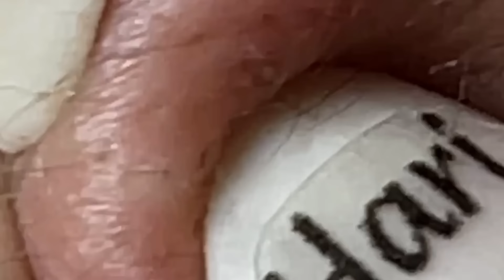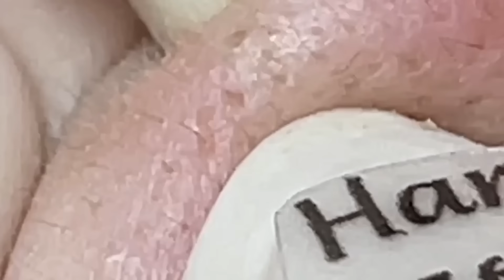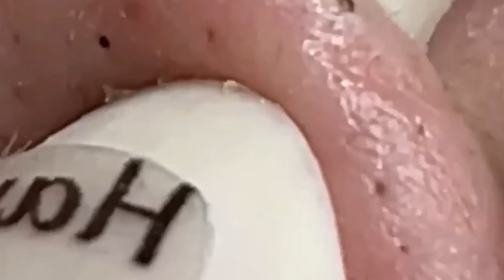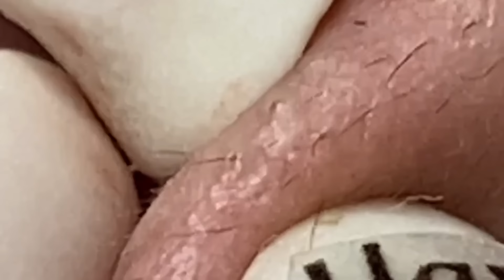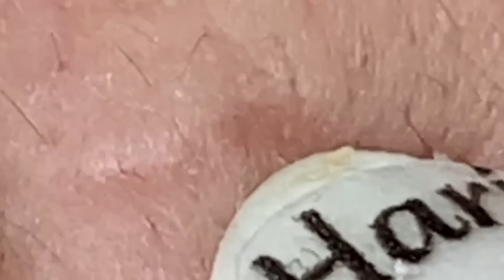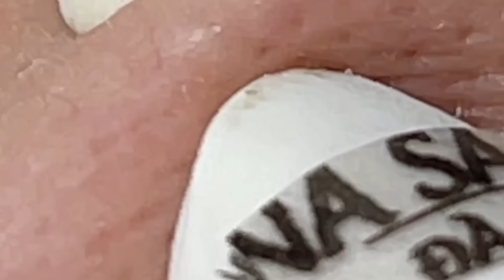𝐑𝐞𝐥𝐚𝐱 𝐄𝐯𝐞𝐫𝐲 𝐃𝐚𝐲 𝐖𝐢𝐭𝐡 𝐒𝐩𝐚 #988